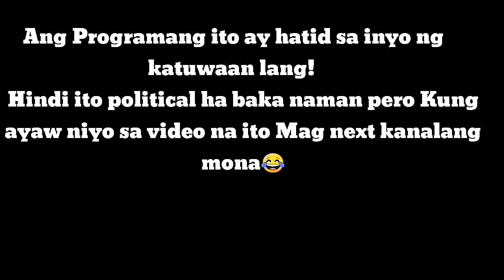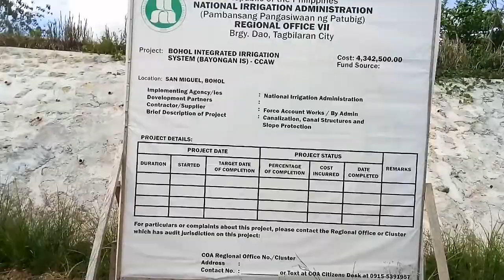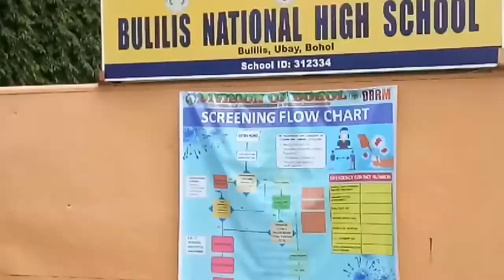4 years akung nag antay nito ayan God bless Meron na nga. update new swimming pool.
connect my friends.

special thanks

-rutchel Canada journey
-queene eve official

-mica orevilio
-ubay vines yt
-churvabhels

we are not a vlogger only, we are also a entrepreneurs.

-Erenio butlig hinampas jr

-erenio hinampas Jr official

-Erenio B. Hinampas Jr.